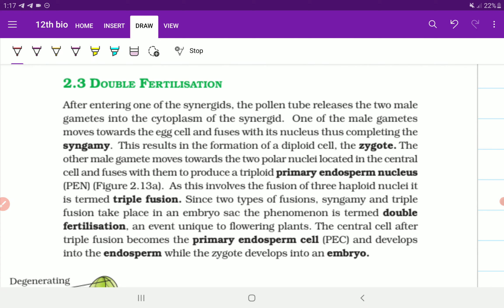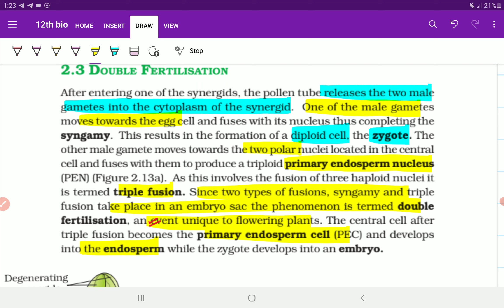CLASS 12TH CHAPTER 2 PART (2.3) BIOLOGY EXPLANATION & IMPORTANT POINTS FOR NEET CBSE EXAMS | PCMB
CLASS 12TH  CHAPTER 2  SEXUAL REPRODUCTION IN FLOWERING PLANTS PART (2.3) BIOLOGY EXPLANATION & IMPORTANT POINTS FOR NEET KVPY  CBSE EXAMS | PCMB DIGITAL GURUKUL

In this video we’ll walk you through:
- Double Fertilisation events like syngamy & Triple Fusion, Formation & function of Primary endosperm cell & Nucleus, Brief introduction to Embryo Formation in Dicot plants like formation of zygote and suspensor cell